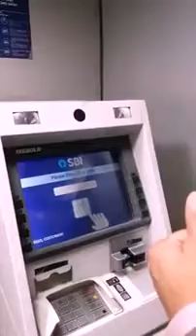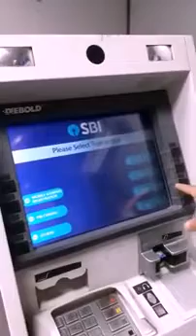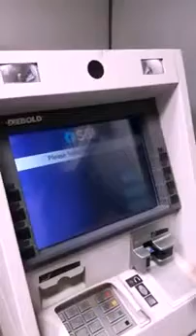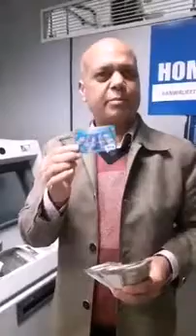Using inCruises International debit card withdraw money RUPPEES from Indian ATM explain in Hindi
Join our whatapp group below

M.Vishnu
Marketing Director
inCruises International LLC,
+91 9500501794